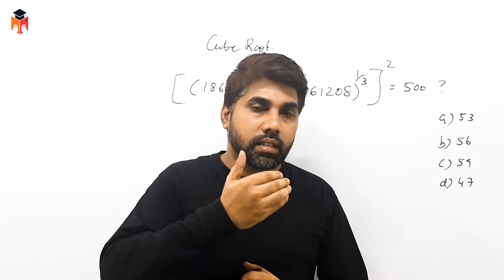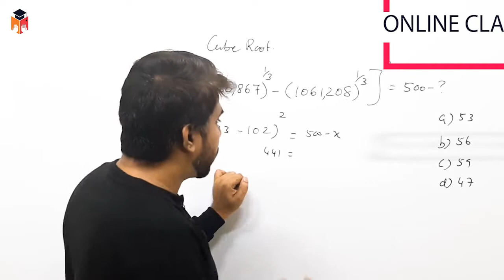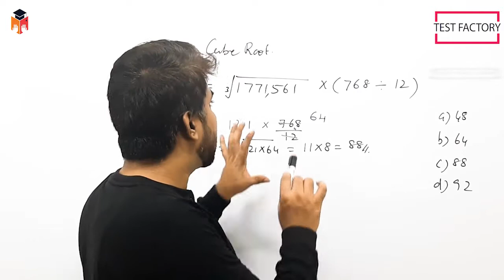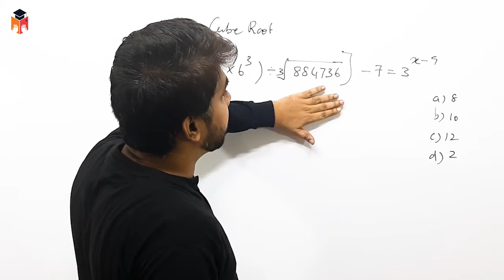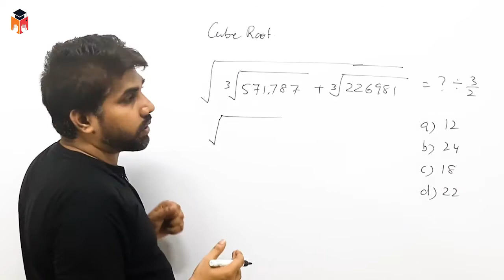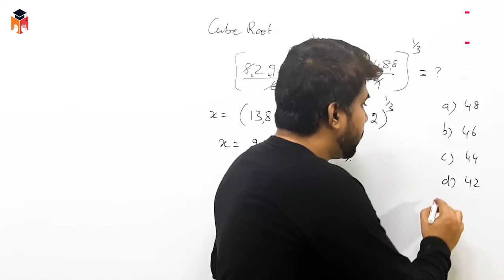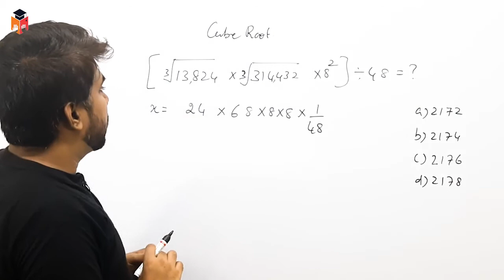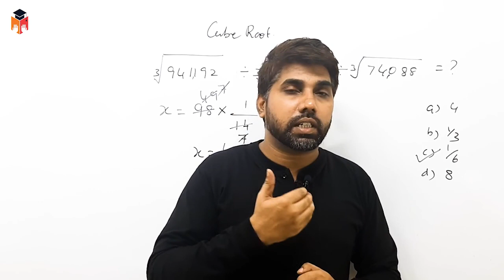Cube Root -Part II